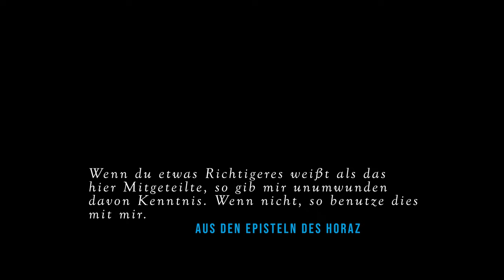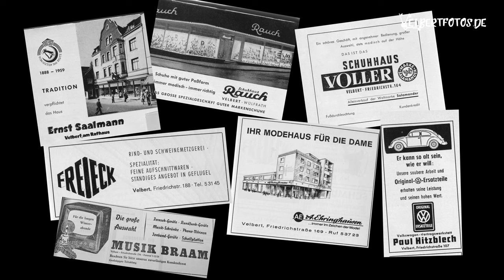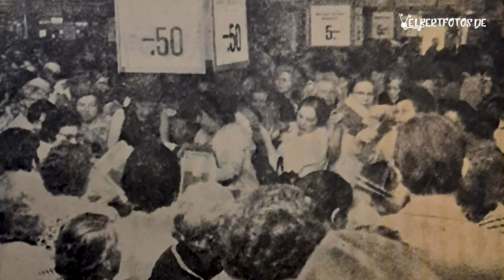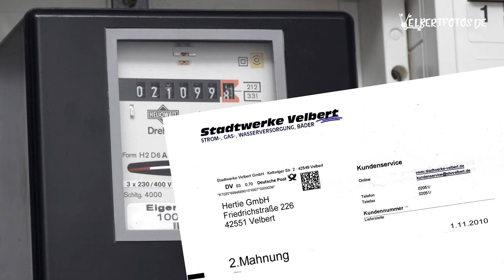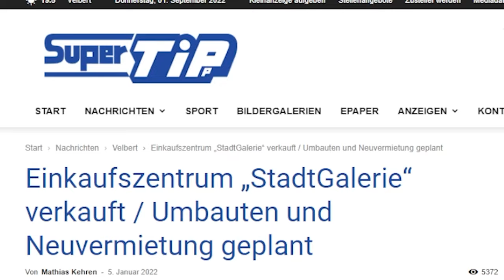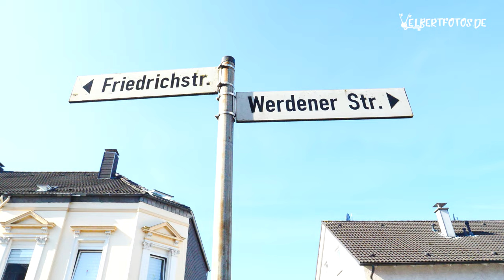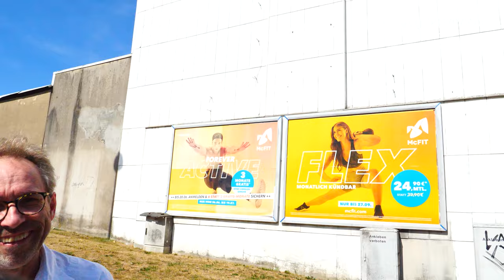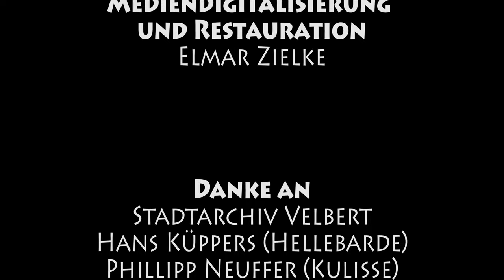Von Essen nach Solingen - Die Geschichte der Friedrichstraße (Teil 2)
Der Film behandelt die historische Entwicklung der Stadt Velbert von 1800 bis 2022. Die Friedrichstraße, einst noch "Essen-Solinger-Straße" genannt, war Velberts erste Hauptstraße. Von ihr aus entwickelte sich im Laufe der Zeit das Dorf Velbert zur selbstständigen Stadt.Da diese Straße einst eine bedeutende Durchgangsstraße war, ist sie der Grund, warum sich die Stadt bzw. das Dorf Velbert einst stark in die Länge ausdehnte. Zunächst hatte diese Straße noch keinen Namen, wurde dann "Essen-Solinger Straße" genannt und letztendlich in "Friedrichstraße" umbenannt. Der Film zeigt nicht nur die Entwicklung der Stadt und der Straße an sich, sondern vertieft auch einige Gebäude, die dort stehen oder standen. So werden auch Geschichten bekannter Ladenlokale wie Kaufhaus Klute, Hugo Elias oder Saalmann ausführlicher erzählt. Gast ist der bekannte Velberter Friedhelm Kopshoff, welcher mit seinen 93 Jahren an vielen Stellen kommentiert.

Eine gute Doku zu produzieren kostet viel Geld. Wer uns unterstützen möchte kann dies gerne tun

Vielen Dank!